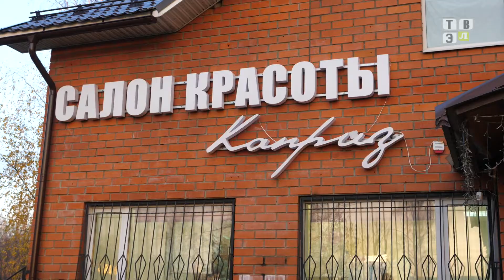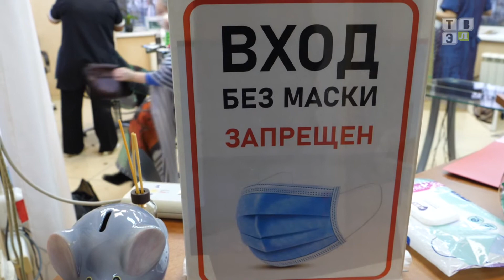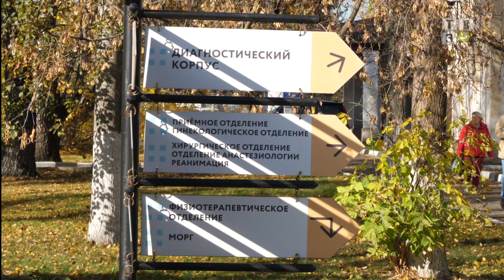ТВЭл - В Электрогорске провели рейд по соблюдению масочного режима в общественных местах. (27.10.21)